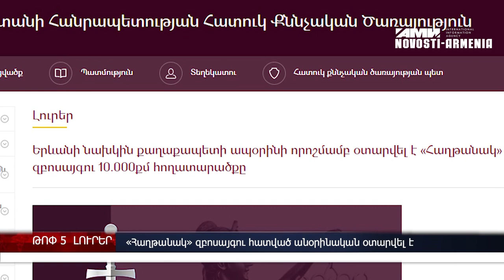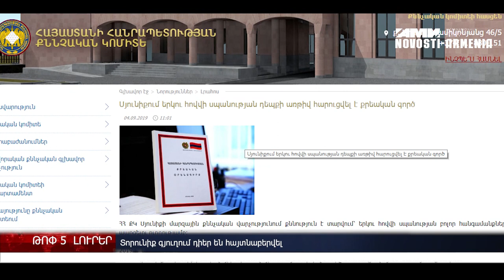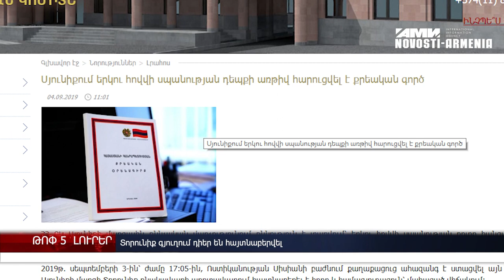ՍԴ-ի որոշումը, Sanitek-ի դեմ իրավական գործընթաց է սկսվել; դիեր` Տորունիք գյուղում – լուրեր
ՍԴ-ն հակասահմանադրական ճանաչեց Քոչարյանի վիճարկած երկու հոդվածներից մեկը` 35–րդ հոդվածը։ Մյուսը ճանաչվեց Սահմանադրությանը համապատասխոնղ; Sanitek-ի դեմ իրավական գործընթաց է սկսվել, հայտնել է քաղաքապետ Հայկ Մարությանը, «Հաղթանակ» զբոսայգու` 10 հազ քմ տարածք անօրինական օտարվել է նախկին քաղաքապետի որոշման հիման վրա, Մխիթարյանը պատմել է իտալական Ռոմայում իր տպավորությունների մասին, Տորունիք գյուղի բնակիչ 27-ամյա Սամսոն Ղ.-ն հայտնաբերել է հոր և համագյուղացու դիերը: